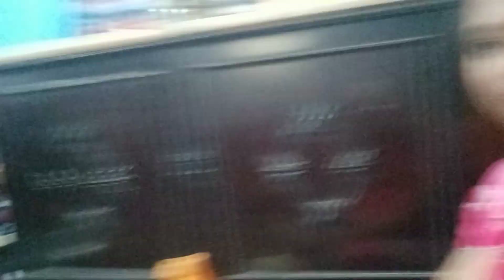শুটকি মাছ রেসিপি।।আমুদি শুটকি রান্না করলো শাশুড়ি মা।।bengalivlog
প্লিজ পাশে থেকে সবাই বন্ধুরা 🙂🙂